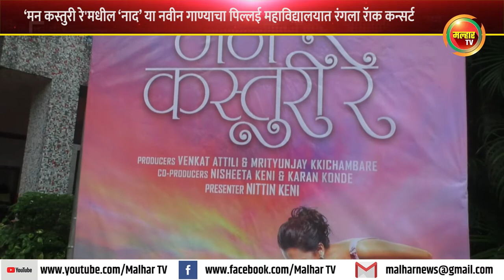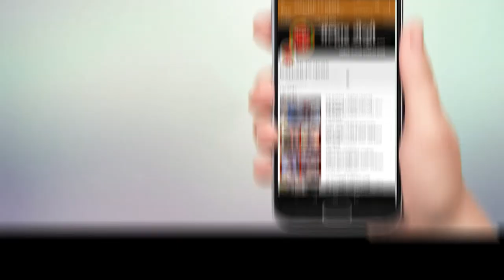‘मन कस्तुरी रे'मधील ‘नाद’ या नवीन गाण्याचा पिल्लई महाविद्यालयात रंगला रॅाक कन्सर्ट